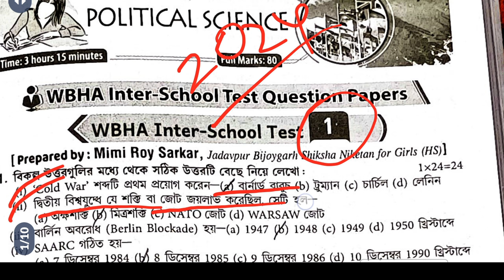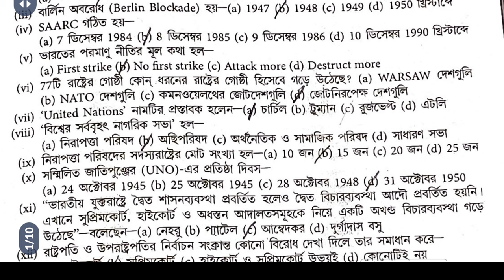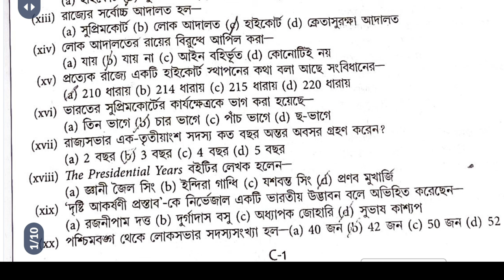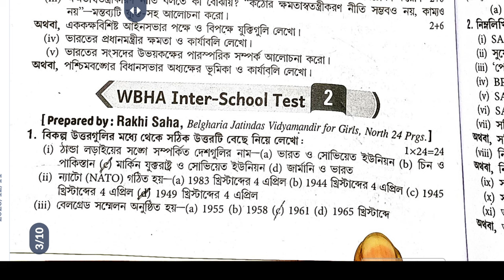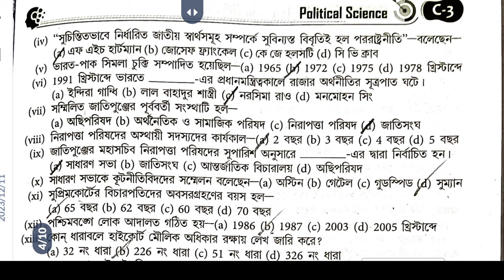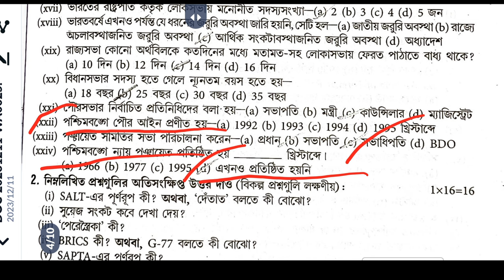hs 2024 wbha test paper solved 2024 class 12 // hs wbha 2024 page's C1,C2,C3,C4 set 1,2,3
Hs 2024 Political Science Suggestion Class 12 // Hs 2024 Political science Question paper 2024

wbha higher secondary test paper solution 2024 political science/ class 12 ABTA /set 1, 2, 3, 4, 5

 2024 hs wbha political science tes paper solution
 hs 2024

wbha higher secondary test paper solution history(ইতিহাস) 2024/set 1, 2, 3, 4, 5

 hs wbha test paper solution political science set 4 page D O9

 2024 hs wbha political science tes paper solution
 hs 2024